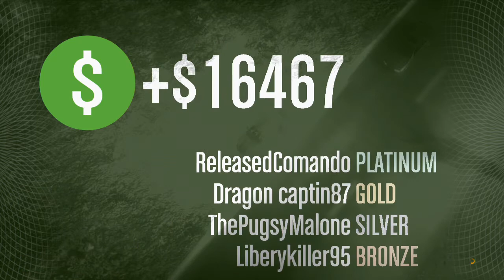GTA V Heist: Part 1: Prison Break - Planes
Heist are finally here! About time!!!